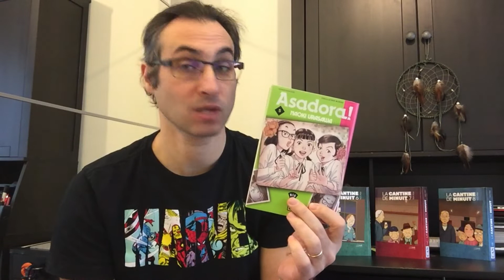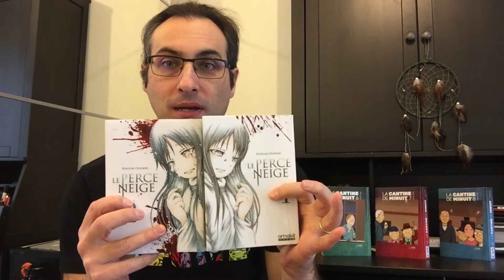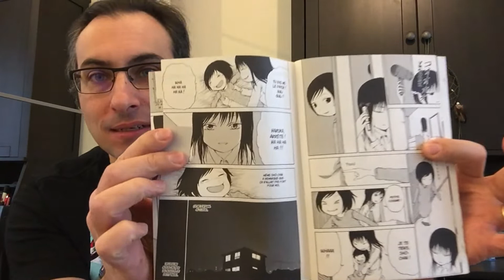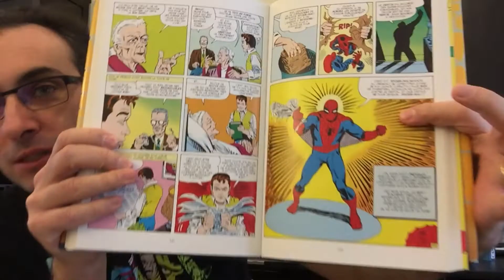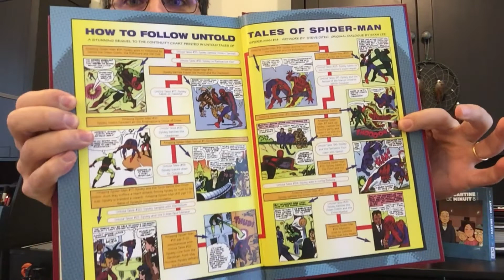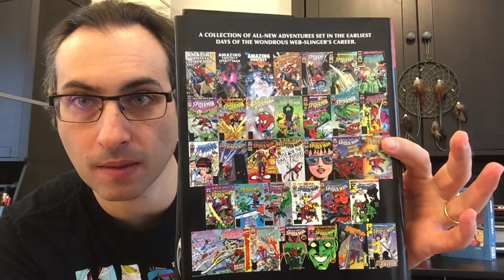Chroniques du Old Geek # 9 : Ho ho, on fait le bilan 2021 !!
Nouvelle vidéo ou je vous parle de mes achats et de mes dernières lectures comics books et manga  !

0:00  Intro
0:26
2:40
3:47
6:19 bilan #2021
10:42 Conclusion

Ciao